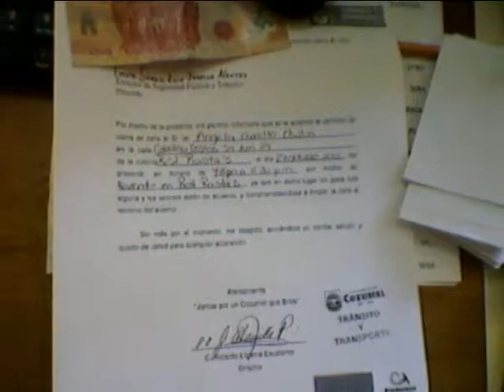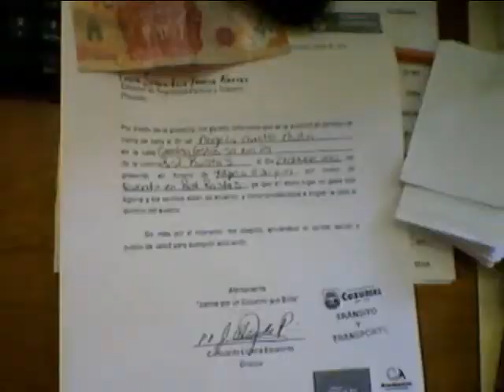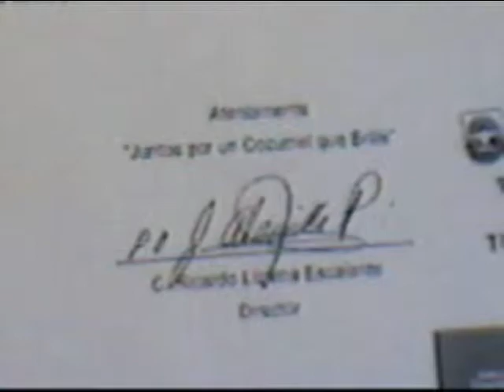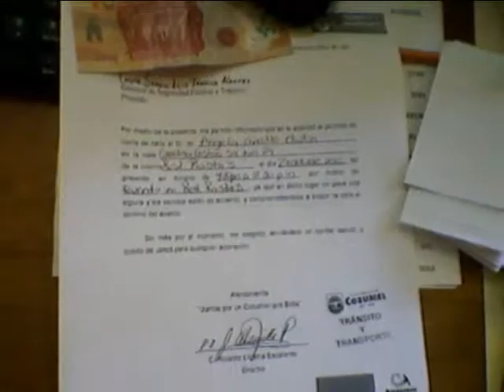GAMALIEL ARANA CHAN